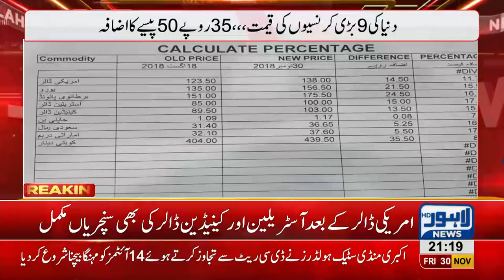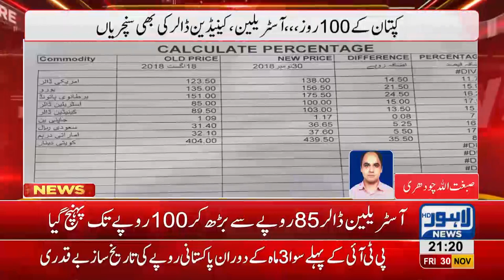Canadian and Australian Dollar prices surpass 100-mark